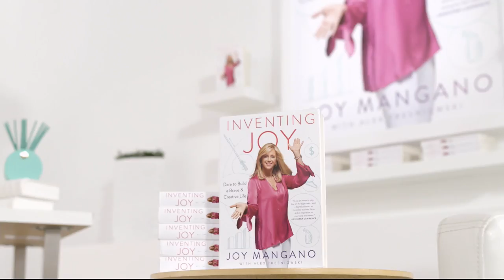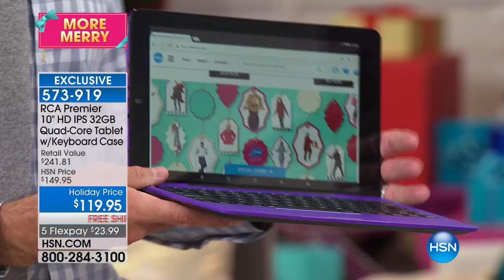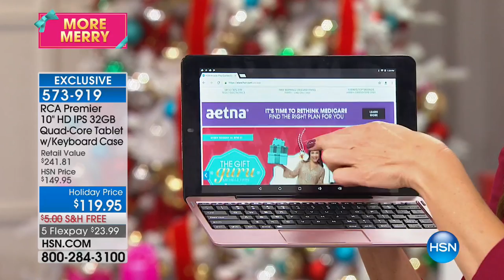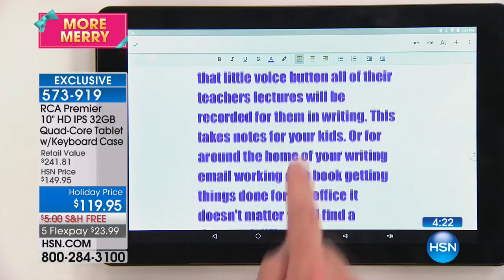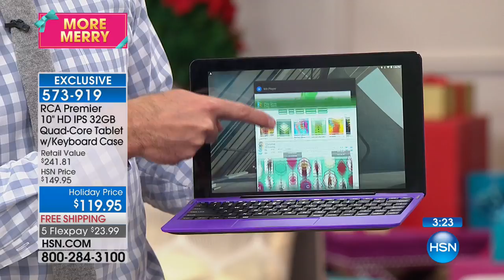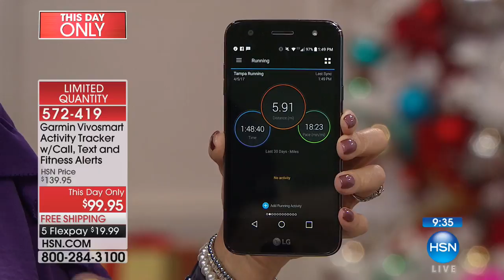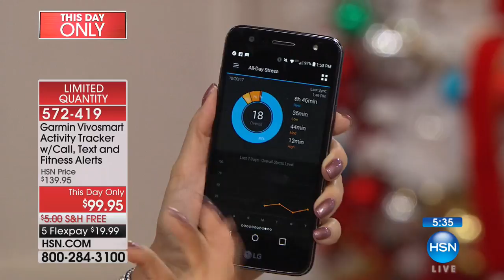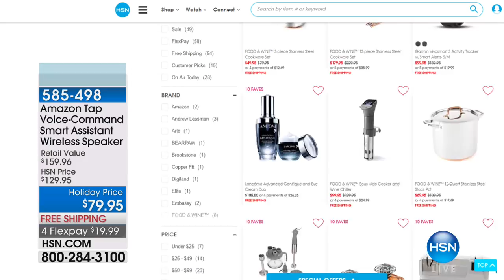HSN | Electronic Gift Connection 10.20.2017 - 01 PM